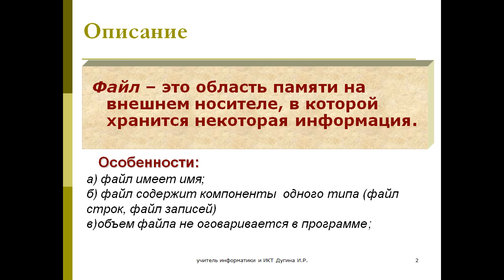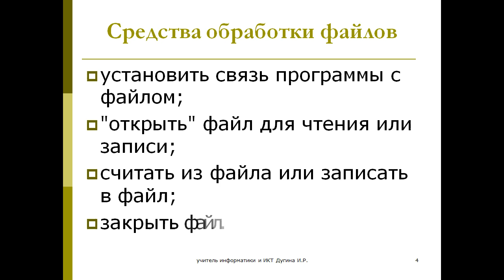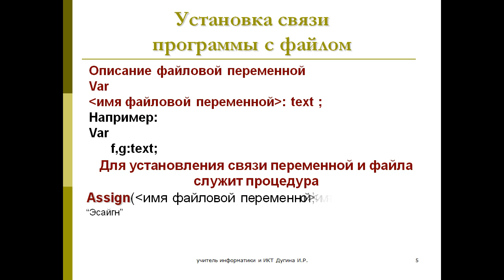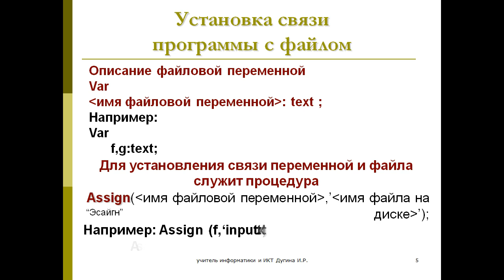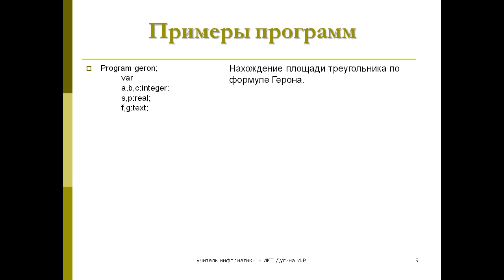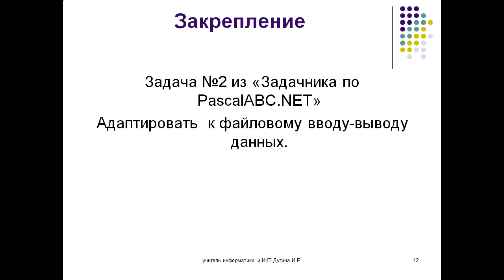Файловый ввод вывод данных в Pascalе